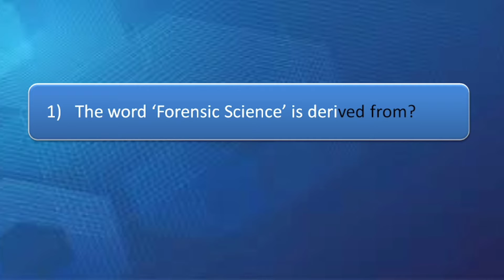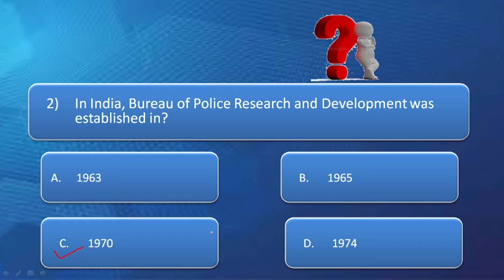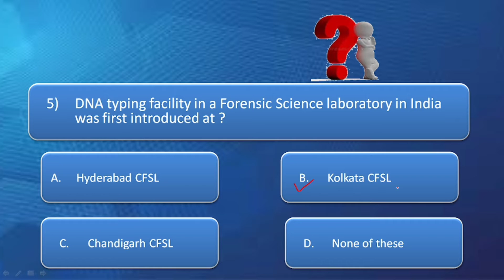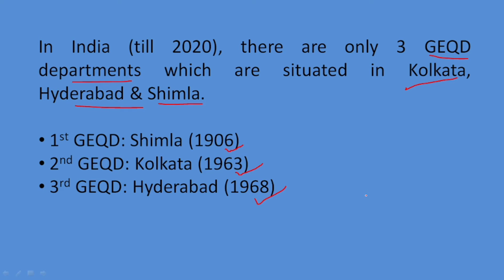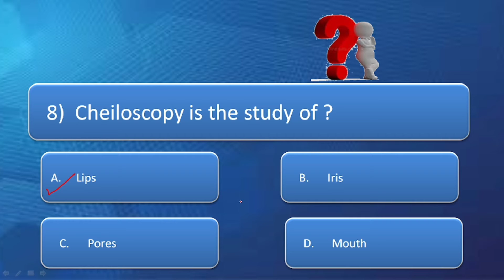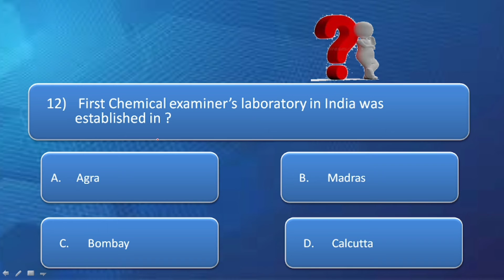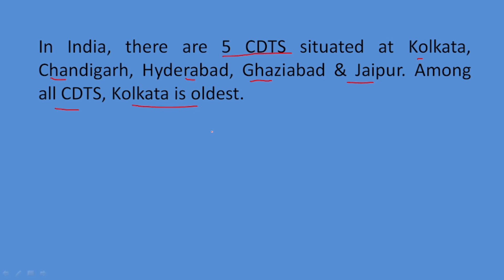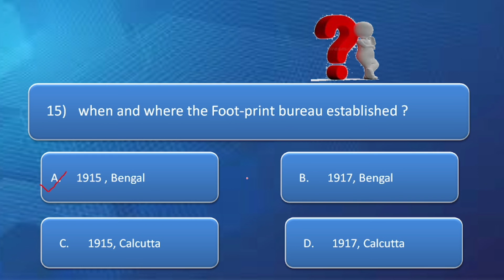UGC NET 2023 || GENERAL FORENSIC SCIENCE MCQs || HISTORY & DEVELOPMENT QUESTIONS || PART-1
in this video we solved 15 questions with their explanation, which are mostly asked in UGC NET/JRF exam. these questions are related with history and development of forensic science laboratories.